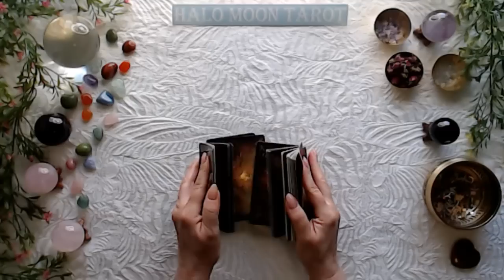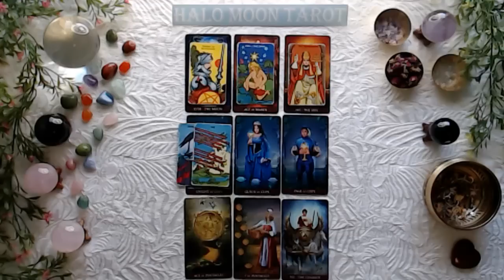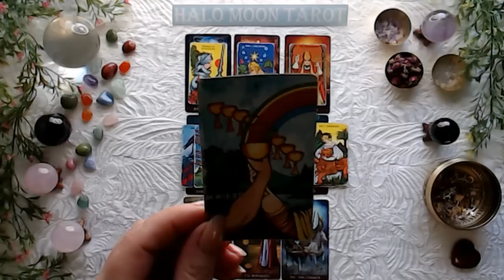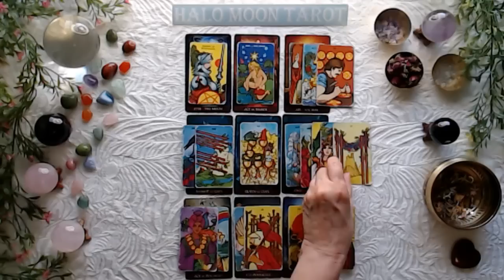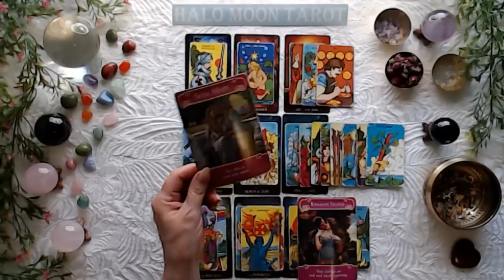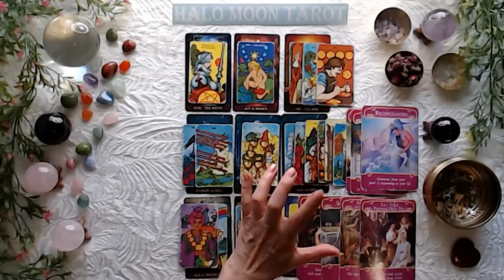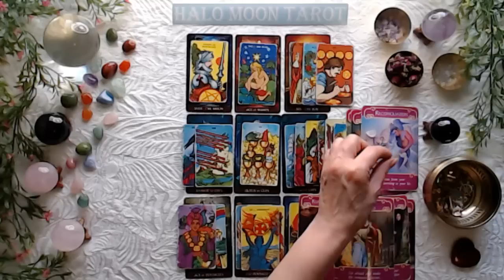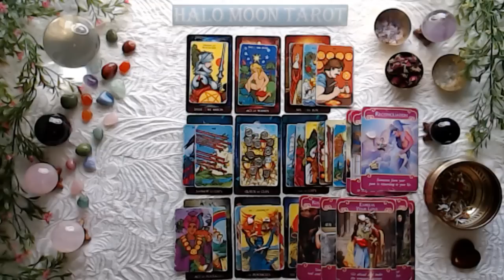AQUARIUS SINGLES - YOU WILL MAKE IT VERY CLEAR, THEY'LL ADMIRE YOU FOR IT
ARCANUM TAROT